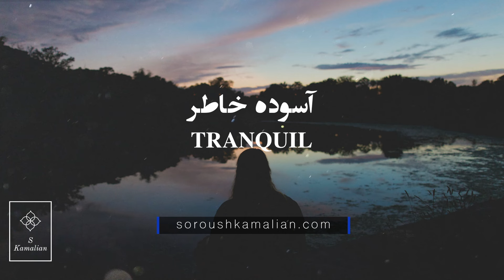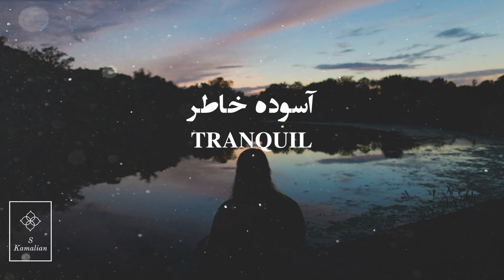Tranquil- Shajarian, آسوده خاطر- شجریان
Oriental music for Meditation

Tranquil
Mohammad Reza Shajarian
Lyric: Sadi

آسوده خاطر
محمدرضا شجریان
موسیقی: سروش کمالیان
شعر: سعدی

آسوده خاطرم که تو در خاطر منی
گر تاج می‌فرستی و گر تیغ می‌زنی
ای چشم عقل خیره در اوصاف روی تو
چون مرغ شب که هیچ نبیند به روشنی
شهری به تیغ غمزه خونخوار و لعل لب
مجروح می‌کنی و نمک می‌پراکنی
ما خوشه چین خرمن اصحاب دولتیم
باری نگه کن ای که خداوند خرمنی
گیرم که برکنی دل سنگین ز مهر من
مهر از دلم چگونه توانی که برکنی
حکم آن توست اگر بکشی بی‌گنه ولیک
عهد وفای دوست نشاید که بشکنی
این عشق را زوال نباشد به حکم آنک
ما پاک دیده‌ایم و تو پاکیزه دامنی
از من گمان مبر که بیاید خلاف دوست
ور متفق شوند جهانی به دشمنی
خواهی که دل به کس ندهی دیده‌ها بدوز
پیکان چرخ را سپری باشد آهنی
با مدعی بگوی که ما خود شکسته‌ایم
محتاج نیست پنجه که با ما درافکنی
سعدی چو سروری نتوان کرد لازم است
با سخت بازوان به ضرورت فروتنی

Copyrighted to Soroush Kamalian By DISTROKID